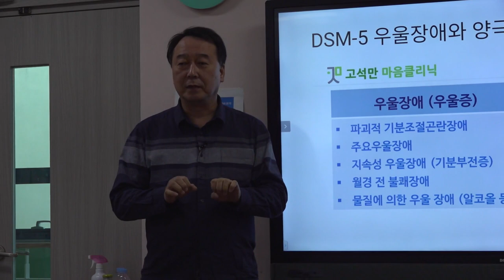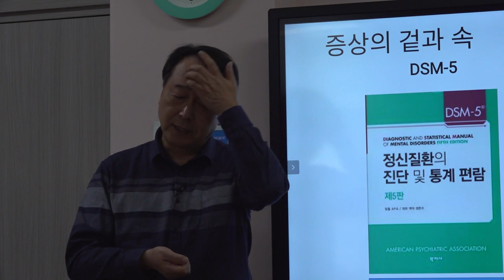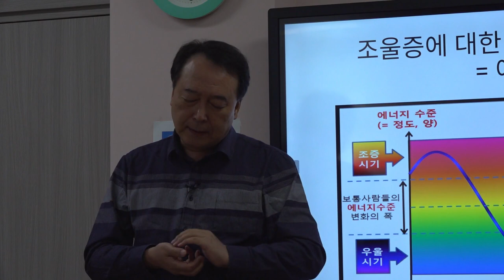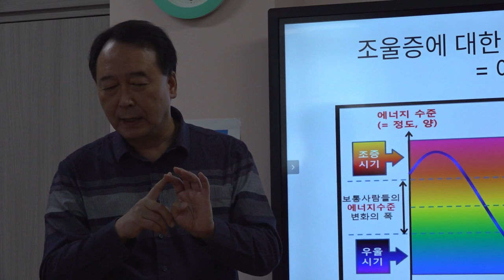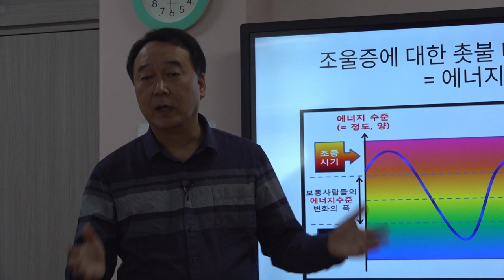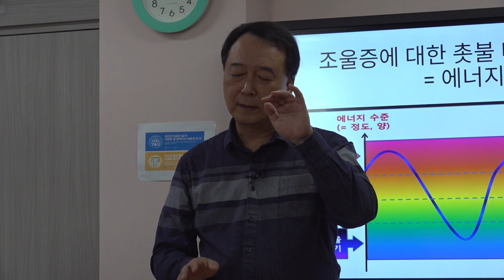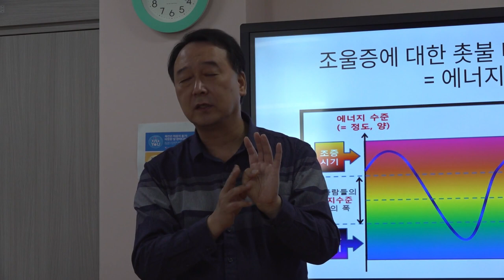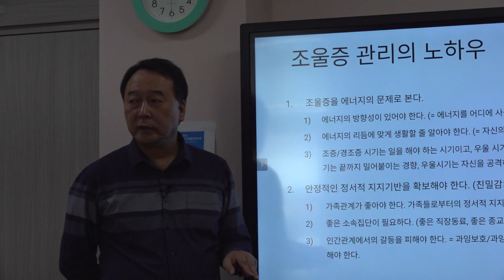촛불추천 479, 조울증(양극성장애) 증상에 대한 이해 (1) -- 조증기간과 우울기간의 특징, 원인, 대처법 -- 핵심은 에너지 기복 [경주시 정신건강복지센터 직원교육 #07]